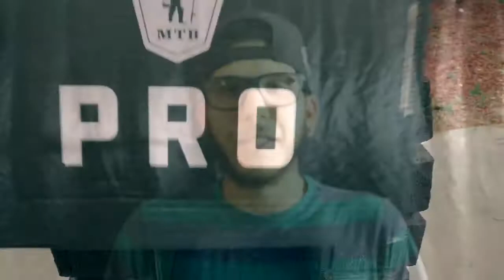MTB Pro Box May 2017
Lures and Plastics
1. Smartbaits - Smart Bomb

2. Big Bite Baits - Creature Bait in black pearl color with red and green flakes

3. Skinny Bear - Big Guy Spinnerbait

4. Lucky Craft - Fat Smasher 60 in Chrome color

5. Monsterbass - The Patriot in the Bone color

6. Something I didn't add to the video was the - StandOUT red alert hook assortment .